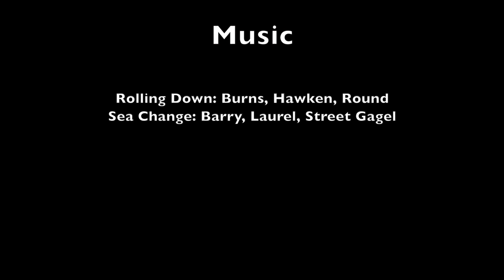Torgeir Bergrem & Valentino Guseli Snowboarding Video, LearningByDoing, EP17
Torgeir Bergrem is one of the best snowboarders on the planet. Valentino Guseli is the best 12 year old snowboarder in the world. What a great pair to take into the backcountry for a day! Torgeir builds  a jump and demonstrates how its done while Valentino looks and learns. Amazing day in Austria!

to see more work.